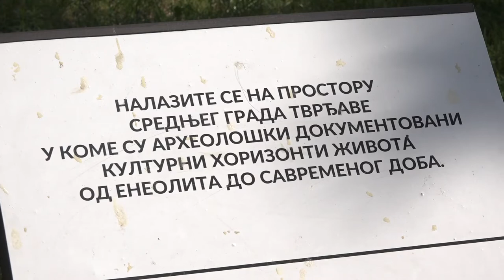POČETKOM 2023 GODINE BIĆE ZAVRŠENO OPREMANJE SVIH KULA PIROTSKE TVRĐAVE